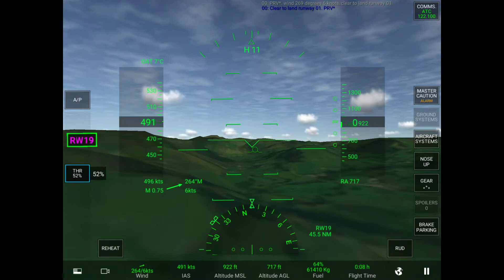Mach Loop In Real Flight Simulator